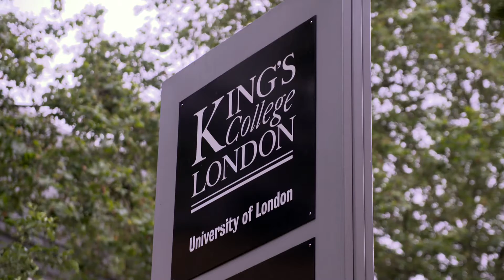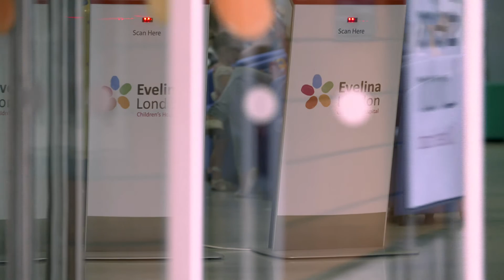King's College London, championing the public's health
At the GKT School of Medical Education we are embedding public health education in our MBBS curriculum from day one, with the aim to equip the next generation of doctors with the leadership skills to transform mental and physical healthcare in the UK and the world.